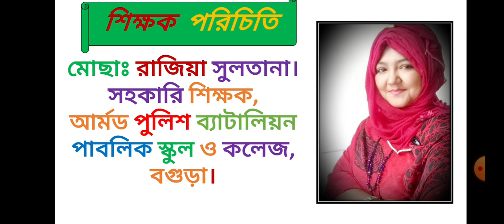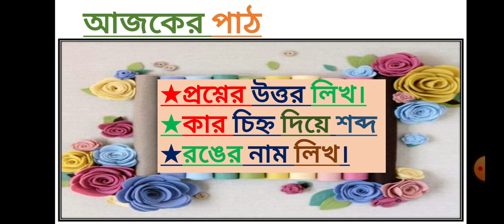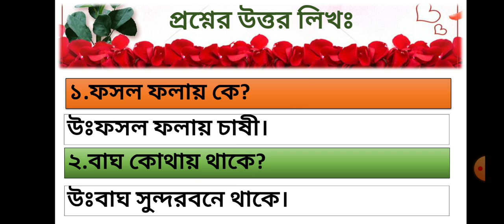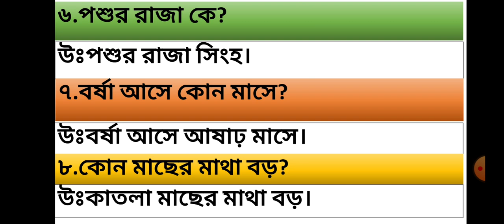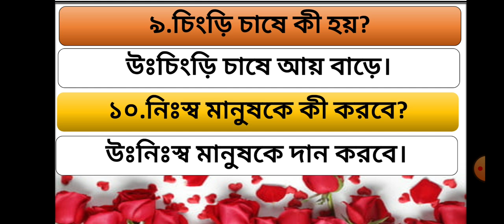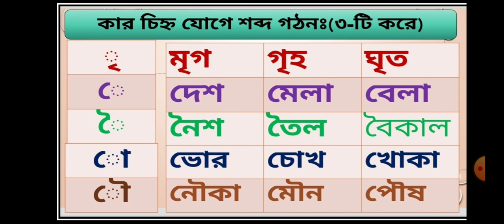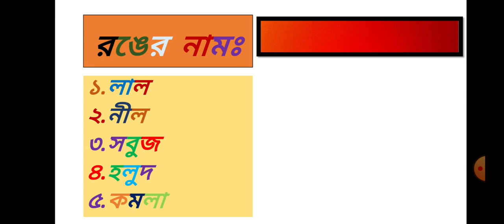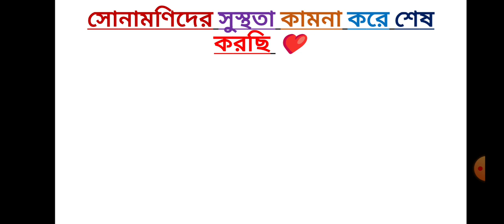মোছাঃ রাজিয়া সুলতানা, সহকারী শিক্ষক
শ্রেণী নার্সারী ,বিষয়ঃ বাংলা